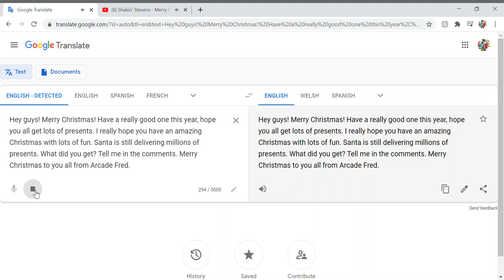Merry Christmas Guys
Just a message from me with a Christmas song in the background.